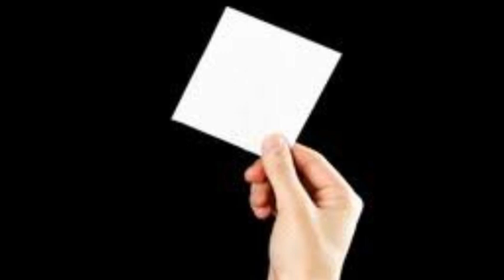SIYA AY MABABALISA AT HINDI MAPAPAKALI SA KAKAISIP SAYO GAMIT ANG LAWAY MO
siya ay mababalisa at hindi mapapakali sa kakaisip sayo